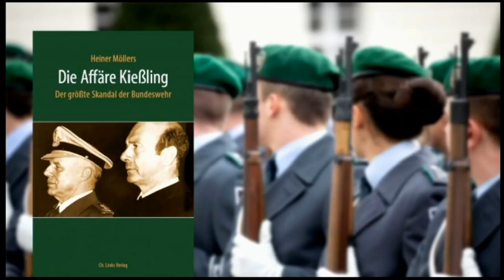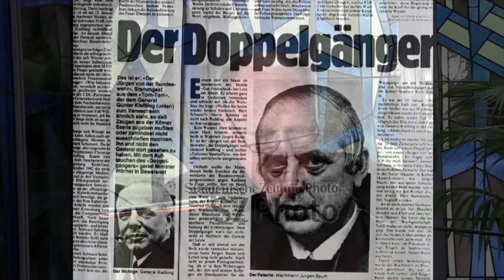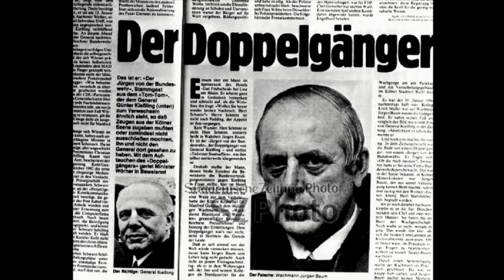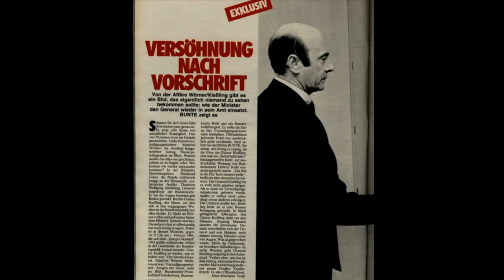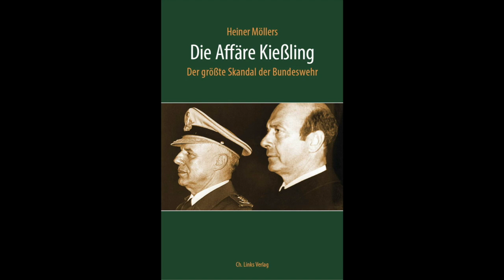Die Affäre Kießling. Dr. Möllers liest aus seinem 2019 erschienen Buch. Bearbeiteter Live-Stream.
Es war der größte Skandal, der 1983/84 über Wochen die Bundeswehr, die Bundesregierung und die ganze Republik erschütterte: Die Affäre Kießling. Ein hochrangiger Bundeswehr- und NATO General wird der Homosexualität bezichtigt und aus der Bundeswehr entlassen. Er sei ein Sicherheitsrisiko. Aber General Günter Kießling (1925–2009) gibt nicht klein bei, will seine Ehre wiederhergestellt wissen, geht an die Öffentlichkeit. Verteidigungsministerium und MAD agieren tollpatschig und unprofessionell. Würde es hier nicht um ein menschliches Schicksal gehen, könnte man das Ganze eine aberwitzige Schmieren-Komödie nennen. Der Verteidigungsminister steht vor dem Rücktritt. Am Ende wird Kießling rehabilitiert, kehrt in den Dienst zurück um wenig später mit militärischen Ehren entlassen zu werden.
Im Letzten Jahr hat der der Militärhistoriker Dr. Heiner Möllers ein spannendes Buch über die Affäre herausgebracht. Aus diesem Buch liest er lesen. In einem begleitenden Gespräch mit Bertram von Boxberg geht es auch um das Thema „Homosexualität in der Bundeswehr“. Denn die Affäre Kießling hat damals viel über die Stellung Homosexueller in der Bundeswehr gezeigt. Was hat sich seitdem verändert?
Da die Veranstaltung nicht mit Zuschauern stattfinden kann, präsentieren wir sie als Live-Stream aus der Kapelle des Alten Zwölf-Apostel-Kirchhof.
Warum aus einer Friedhofskapelle? General Kießling hat auf dem Alten-Zwölf Apostel-Kirchhof seine letzte Ruhe gefunden. Dies ist die bearbeitete - uns synchron gezogene Fassung des Live - Streams